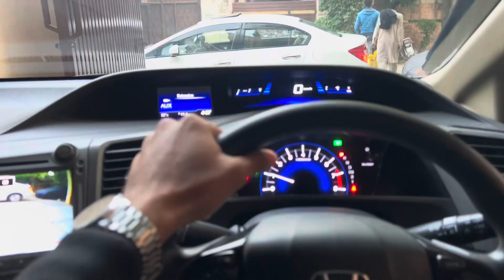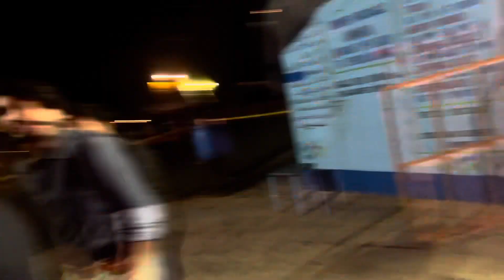Bahria town lahore cruise😍|| rebirth VS reborn || rashdriving in lahore🔥